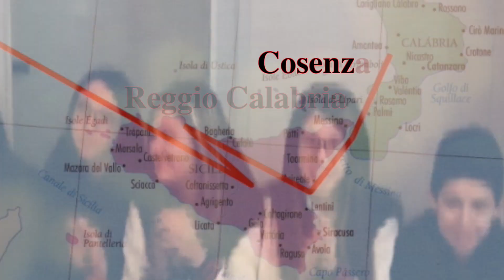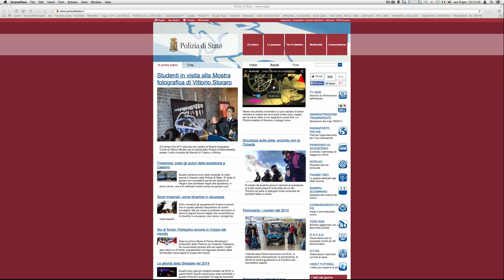Una vita da social Polizia di Stato - by Umbriajournal